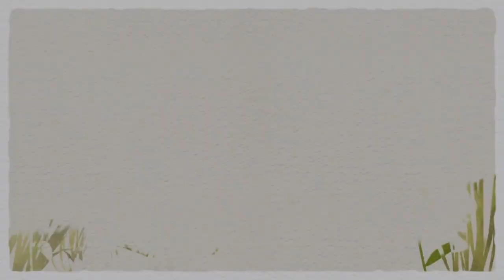SEPHORA COMPRAS EXPRESS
Vídeo sobre: COMPRAS EXPRESS